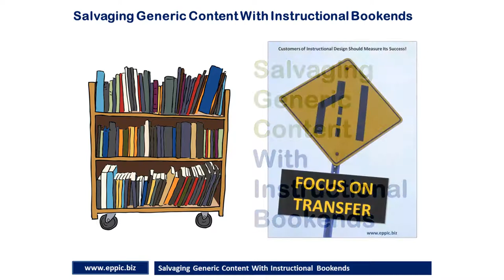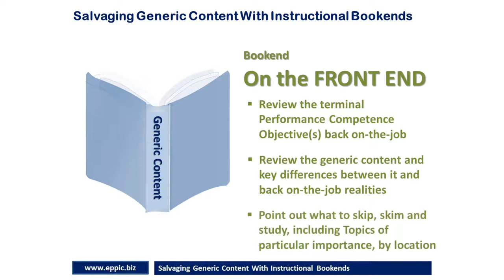Salvaging Generic Content with Instructional Bookends - 2020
Generic Content isn't often "authentic enough" to transfer back to-the-job. Most can be salvaged by bookending the content - front and back. This short video presents some guidance on what to include.